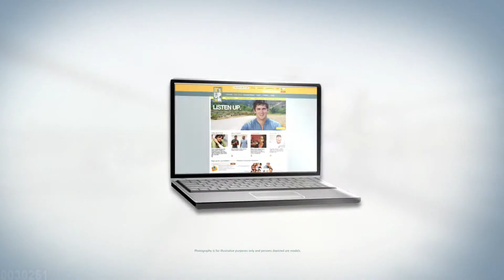Health and Human Services PSA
TV spot produced using motion graphics and 3D animation for a local ad campaign promoting "seeking help" for those with mental health issues.